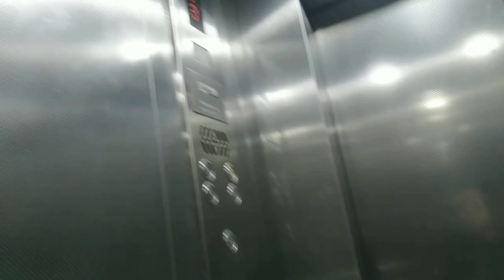My Hustling bustling two weeks vlog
Here i have captured two weeks of my life and especially the life of clinical placement of teaching learning session.It was much fun i enjoyed a lot😀